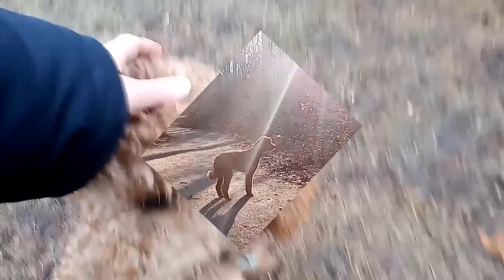Connecticut Dog Trainers / Stamford New Haven Dog Trainers / 9 Month Old Poodle, Ghost